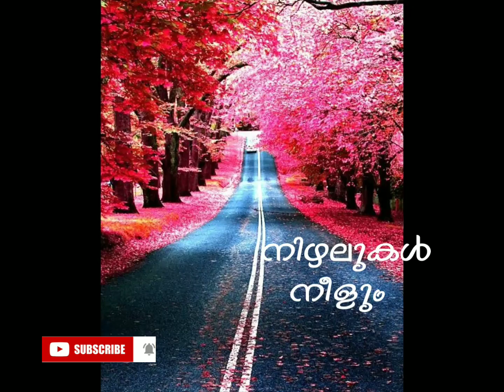ഖൽബിന്റെ നൂലിനാൽ ഞാൻ കെട്ടിയിട്ടോളെ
മലയാളം ഗസൽ.. കാത്തിരിപ്പിന്റെ സുഖവും, നൊമ്പരവും പ്രതീക്ഷയും ഒരുപോലെ അനുഭവിക്കുന്ന വികാരം...